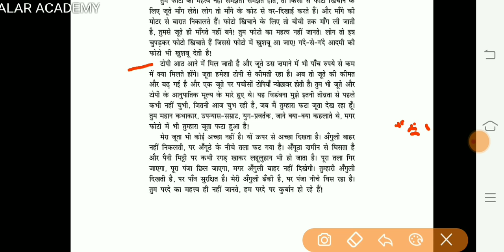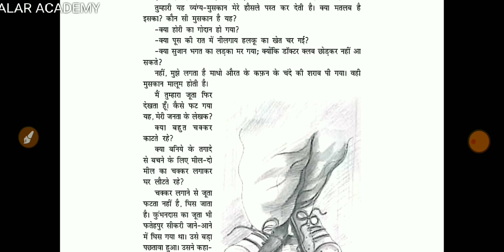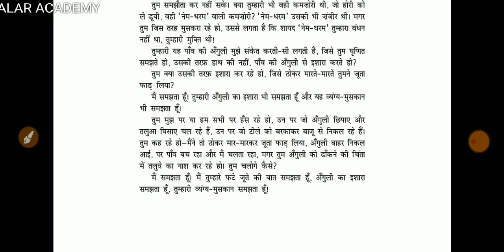अलार अकेडमी । कक्षा-9।हिंदी । क्षितिज । अध्याय -6।प्रेमचंद के फटे जूते । भाग -2।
प्रेमचंद के फटे जूते नामक अध्याय की व्याख्या ।